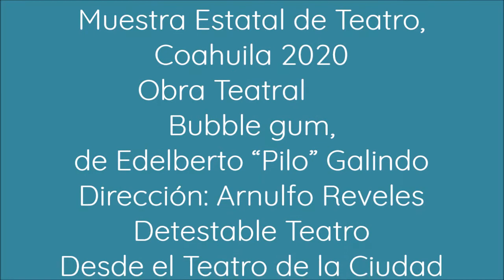Muestra Estatal de Teatro, Coahuila 2020: Bubble gum 🎭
Teatro 🎭 Desde el Teatro de la Ciudad Fernando Soler, te presentamos a uno de las obras ganadoras de la Muestra Estatal de Teatro, Coahuila 2020: Bubble gum, de Edelberto "Pilo" Galindo.

Dirección: Arnulfo Reveles
Detestable Teatro.

🟧APTA PARA ADOLESCENTES Y ADULTOS 🟧